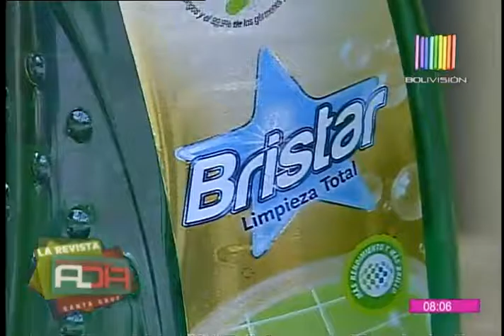La Cocina Al Día SCZ: Preparamos crepés de espinaca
Para esta preparación necesitas espinaca, cebolla, leche; harina, latas de tonate, aceite; queso ricotta, queso muzzarella, queso parmesano, tocino, además de sal y pimienta. Una opción diferente para compartir con quien desees